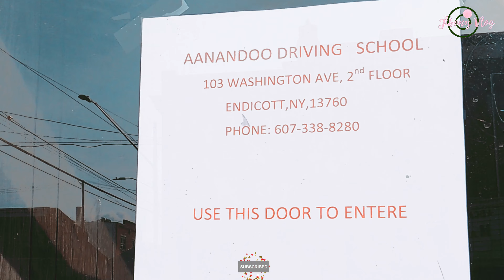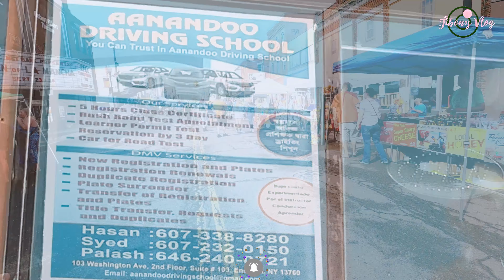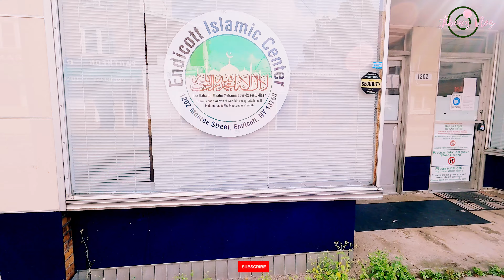আমেরিকান বৈশাখী মেলা Apple Festival ..৩৬ বছরের ঐতিহ্য বাংলাদেশী মেলার মতই । পুরোনো সে স্মৃতি গুলো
আমেরিকান বৈশাখী মেলা Apple Festival .. বাংলাদেশী মেলার মতই । পুরোনো সে স্মৃতি গুলো

AssalaMu Alaikom,